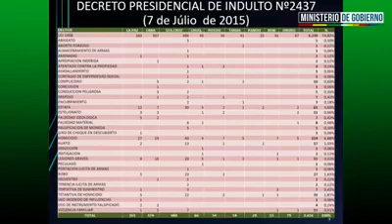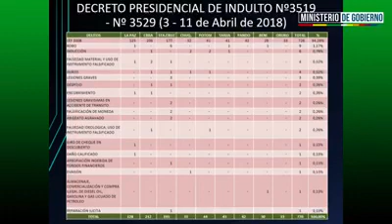principales beneficiados de los indultos de Evo Morales.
Los narcos fueron los principales beneficiados por los indultos de Evo Morales.